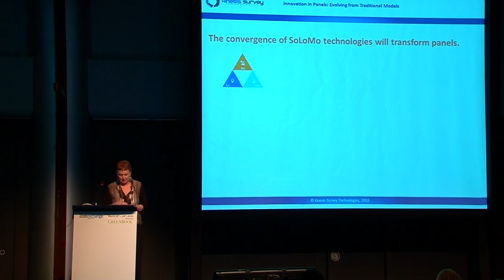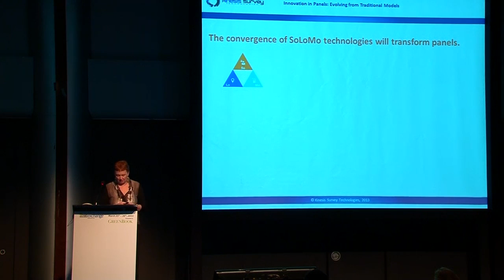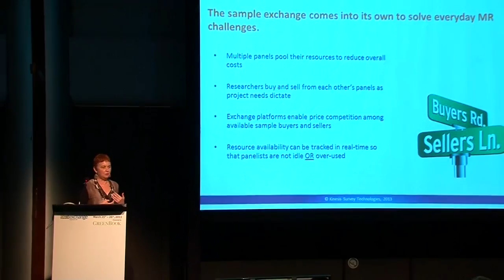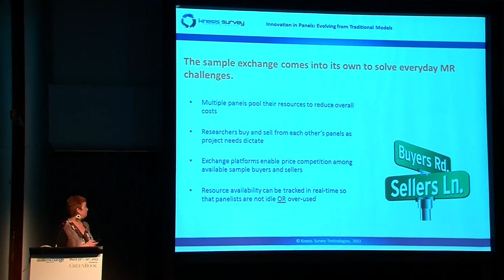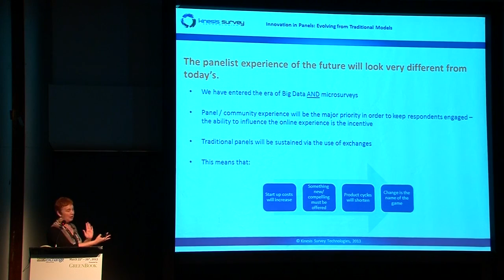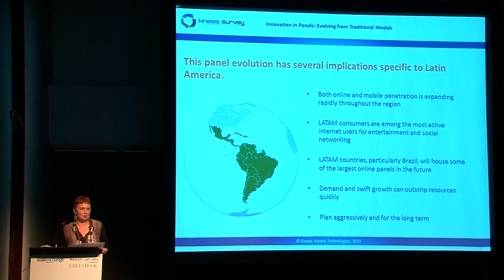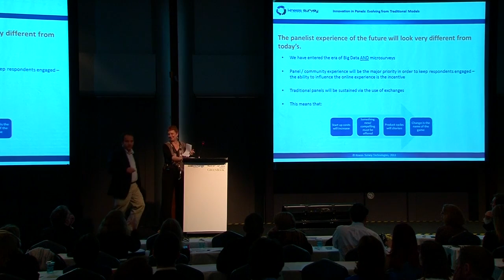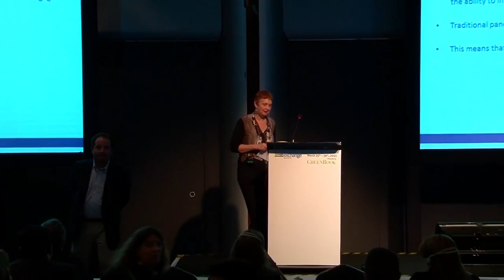IIeX LA 2013: Innovation in Panels Evolving from Traditional Models by Leslie Townsend